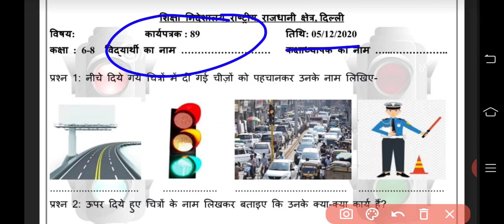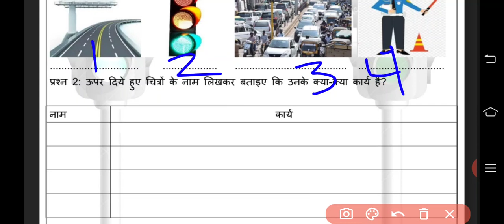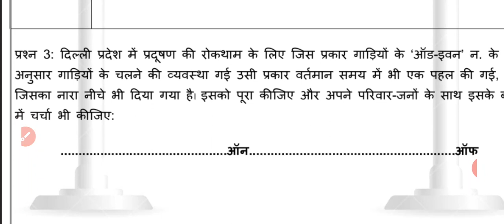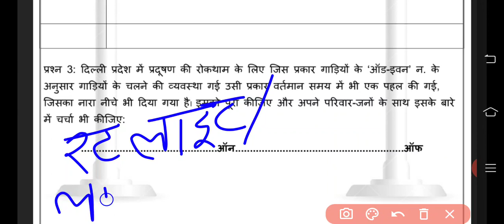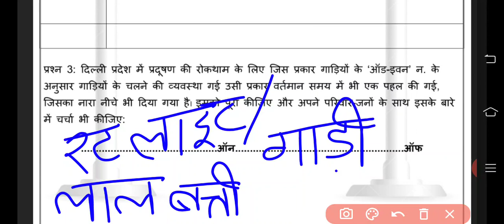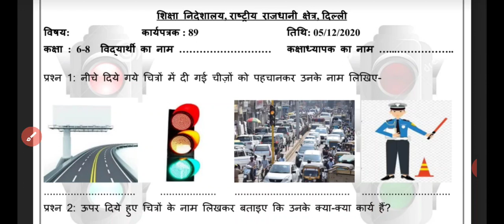6,7 8 Class Worksheet, no 89, date : 05/12/2020, Saturday